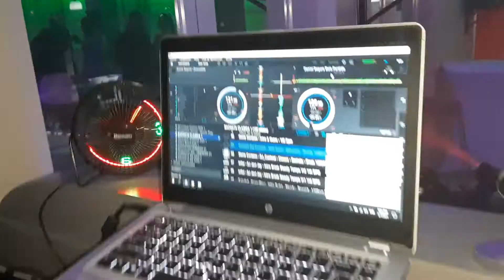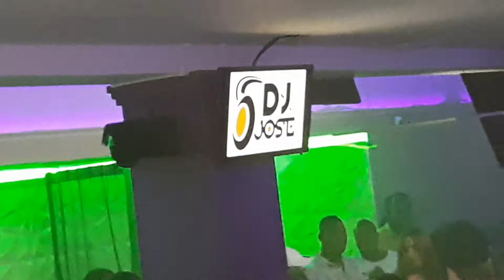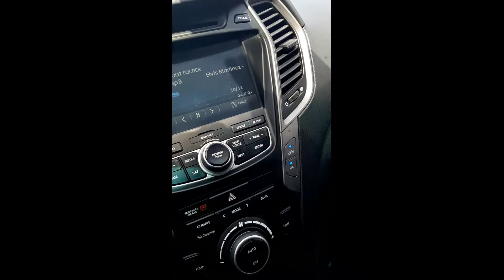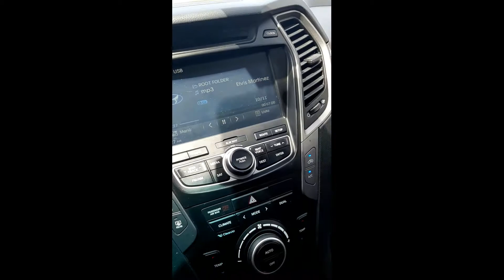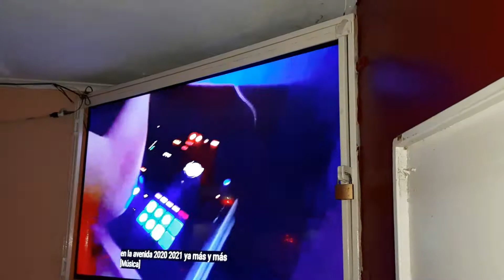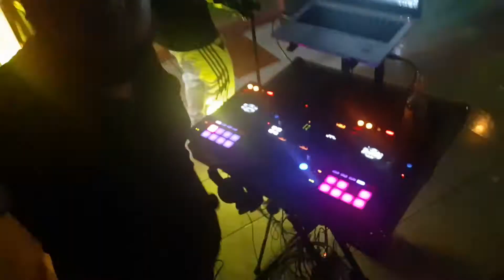De Todo Un Poco Mix By Dj Jose (La Maxima Autoridad) Imagenes Y Videos De Algunas Presentaciones.